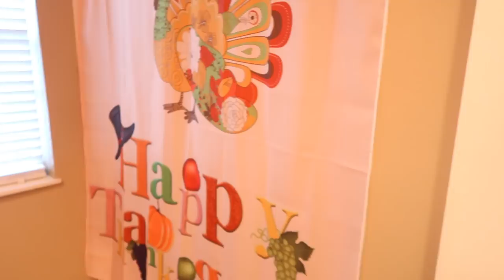Coffee Talk & My Obsessive Compulsive Disorder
lll  THIS IS WHAT HAPPENS   lll

Today's blog consist of me chit chatting and telling you what my OCD is.
HINT: I HATE MESSES.

ll  STALK ME  ll

Mitchell's Snapchat: Mdolan26

ll  OOTV  ll

Shirt: PINK (pretty obvious)
Shorts: H&M

ll  MAKE-UP  ll

*FOUNDATION*       Make Up Forever Matte (#30)
*CONCEALER*        Tarte Shapewear (light)
*CONTOUR*             NYX Wonderstick (universal)
*EYEBROWS*          Elf Eyebrow Kit (medium)
*BLUSH/HL*           Tarte Blush & Glow Duo
*MASCARA*           Covergirl Lash Exact